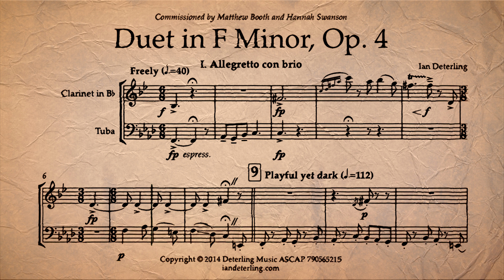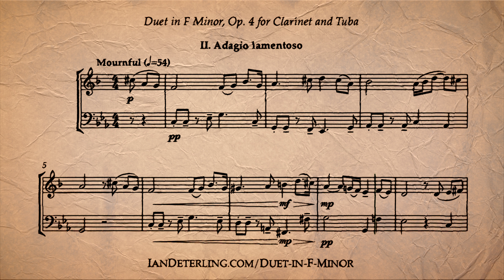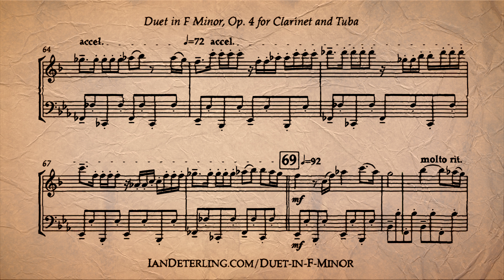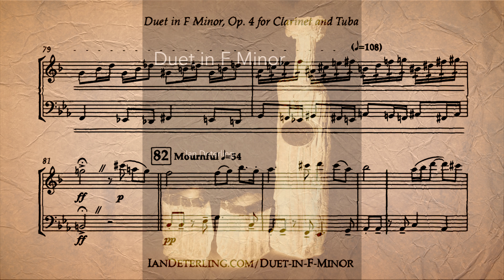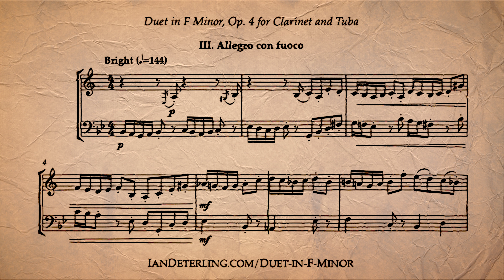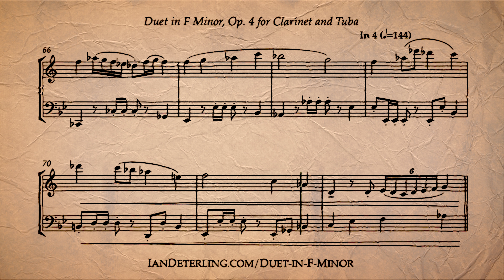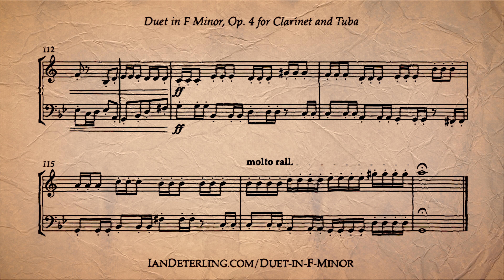Duet for Clarinet and Tuba in F Minor